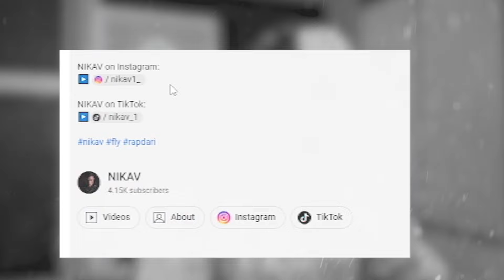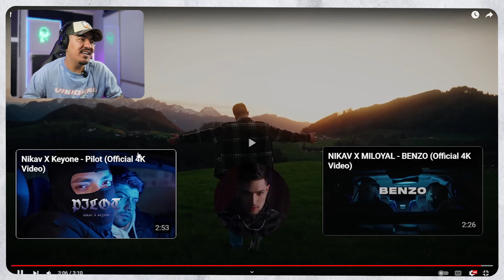Zartosht’s Reaction to Nikav FLY ✈️🇦🇫👊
Zartosht on Instagram

Orginal video